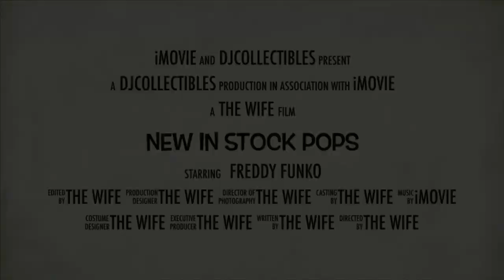Check out our Store